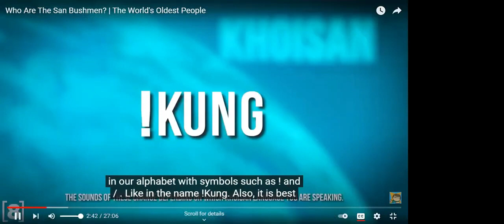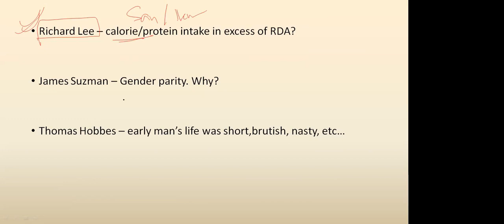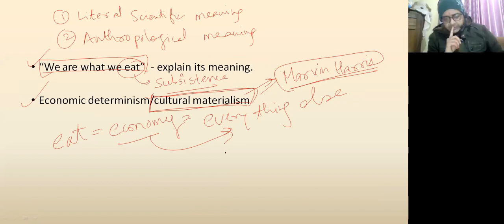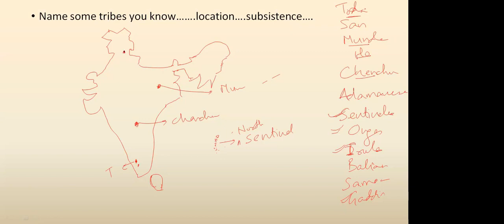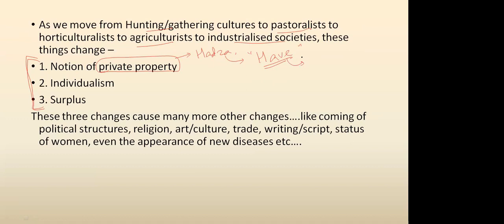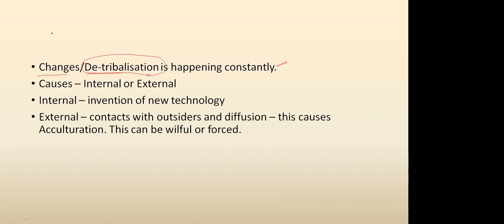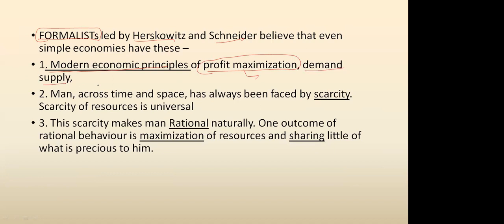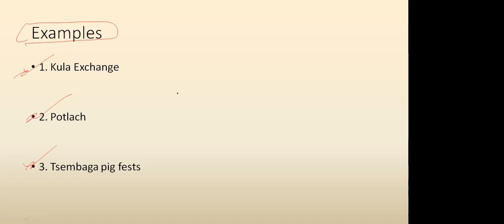Economic Organisation Anthropology UPSC (Paper 1- Unit 3) | Meaning, History & Scope Full Demo Class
Economic Organisation Anthropology UPSC (Paper 1- Unit 3) | Meaning, History & Scope Full Demo Class | Anthropology for UPSC Mains

Anthropology demo class for UPSC Mains optional. Do you want to learn the basics of Economic Anthropology? Look no further! In this video, I will take you through a step-by-step guide on how to understand the core concepts of Economic Anthropology and how they can help you ace your UPSC exam. Get ready to unlock a whole new world of knowledge and finally get the score you've been aiming for!